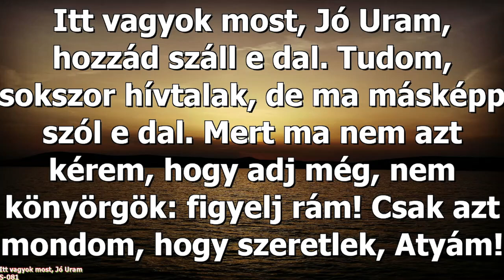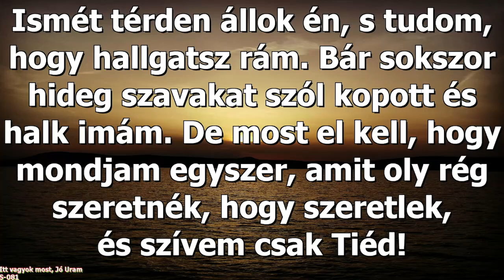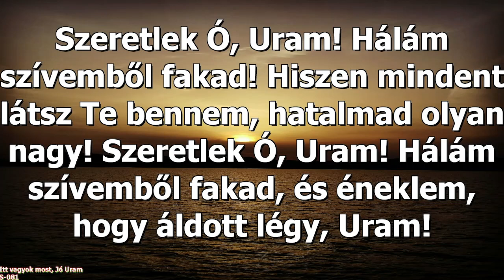2023.12.30.du.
Évzáró hálaadó istentisztelet
Igéthirdet: Balog Tibor